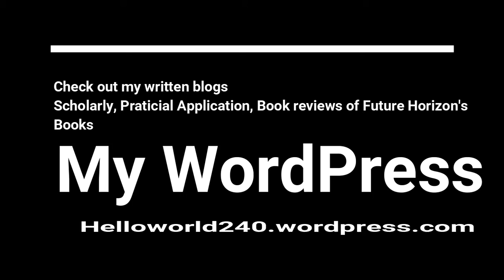I am Taking Middle Grounds